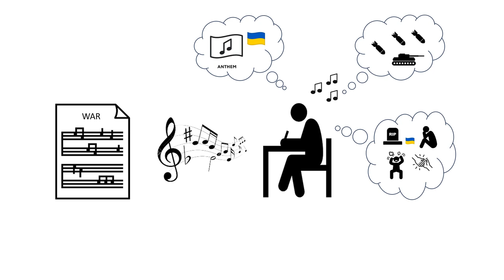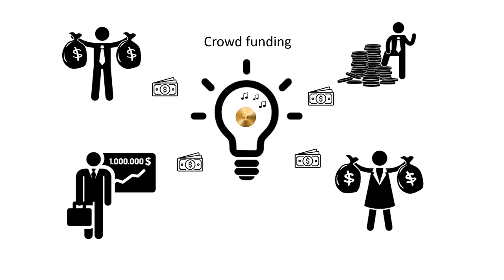War project presentation - English (AI - Voice)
Listen to the story about this project.